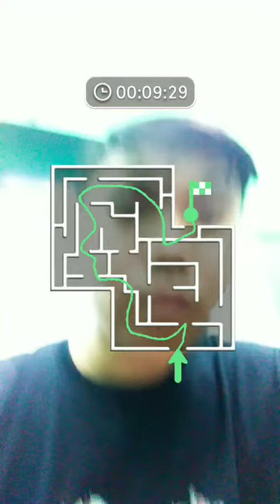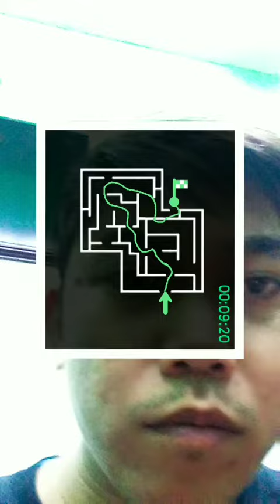Maze Challenge! meron sa Tiktok